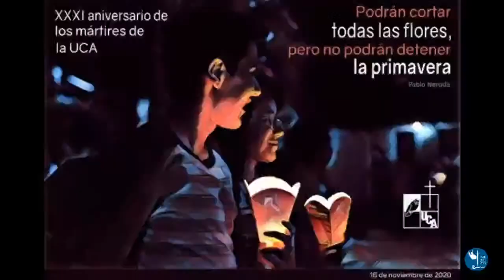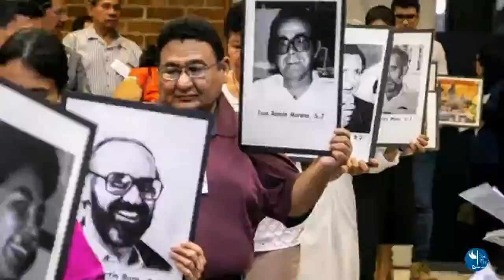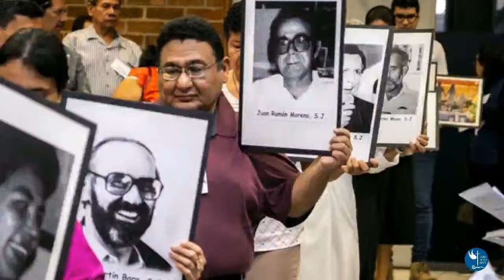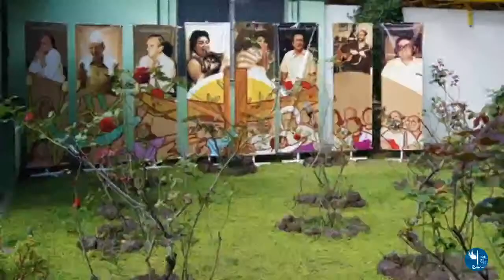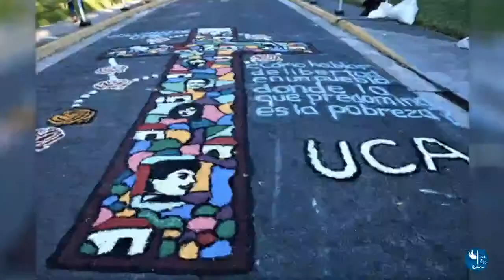Economía de Francisco, un mundo más sano y equitativo. QEPD Cards Vela y Gulbinowicz - RV 16.11.20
(Vatican News) Informativo en español de la Santa Sede del 16.11.20 más reflexiones adicionales. Evangelio con Mons. Castilla,
Santa Inés de Asis

La Economía de Francisco, para un mundo más sano y equitativo
En Houston el 21 y 22 de noviembre una colecta por el Desarrollo Humano
Ecuador: Falleció el Cardenal Raúl Vela Chiriboga, Arzobispo Emérito de Quito
El Salvador. Muerte de jesuitas, 31 años y la justicia no llega
Colombia: Monseñor Mancera invita a los Obispos a “velar por el bien común”
Concluyó ayer el 35 Festival de Cine Latinoamericano de Trieste. Primera Parte
El Sínodo, ventana para conocer y escuchar a quienes consideramos diferentes
Abrazar la espiritualidad de la ecología integral
31 años de la masacre de la UCA. Cardenal Czerny: identificarse con los últimos
El Prior de los agustinos sobre Fratelli tutti. Acudir a los descartados
Perú. Arzobispo de Lima recuerda a jóvenes muertos durante manifestación
Luciani sobre Fratelli tutti: “padecemos síntomas de deshumanización”
Museos Vaticanos. Todo está relacionado #7
Obispos Europeos: garantizar una región Ártica sostenible y pacífica
Filipinas: Monseñor Baylon pide que no se pierda la esperanza
Nuevo huracán Iota amenaza Centroamérica: alerta en Honduras y Nicaragua
La arquidiócesis de Pakistán realiza un seminario sobre conversión forzada y matrimonio infantil
El cardenal polaco Gulbinowicz muere a los 97 años
Orden de Malta: "Su futuro solo existe si sigue siendo una orden religiosa"
Francia: "Salvar una vida significa salvar de la muerte"
"Si Etiopía tose, todo el Cuerno de África se enfermará"
Huracán ETA. En Centro América casi 3 millones de personas afectadas
Instituciones católicas desinvierten de combustibles fósiles
Parolin: "hagamos de Europa el hogar de cada persona"